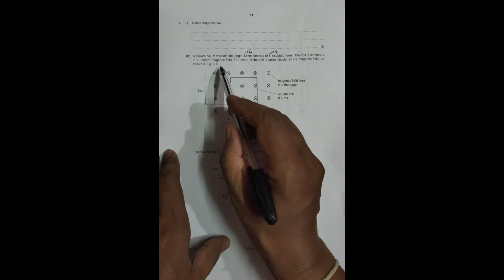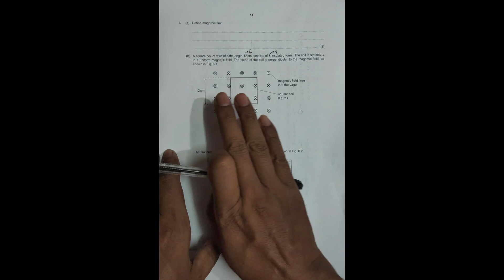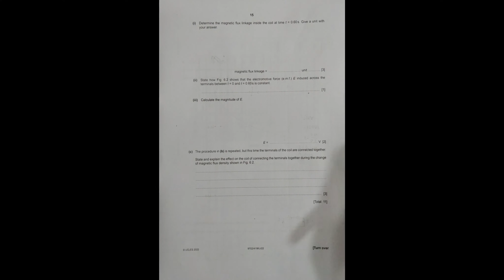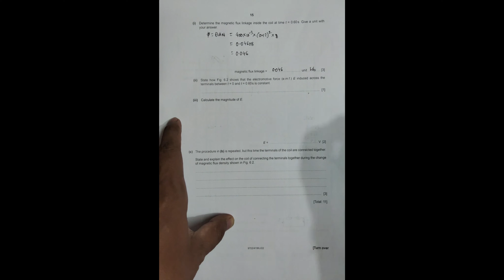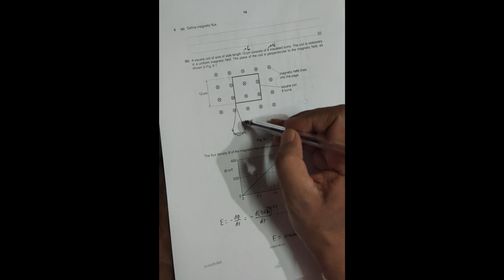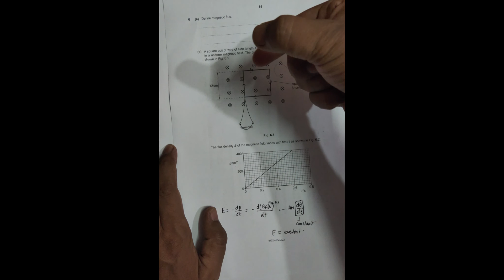2022 CAIE AS & A level May June Physics Paper 41 Q. No. 6 (9702/41/M/J/22) by Sajit C Shakya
Solution to 2022 CAIE AS & A level May June Physics Paper 41 Q. No. 6 (9702/41/M/J/22) by Sajit Chandra Shakya from Nepal

Chapter - MAGNETIC FIELD

6 (a) Define magnetic flux.

(b) A square coil of wire of side length 12cm consists of 8 insulated turns. The coil is stationary in a uniform magnetic field. The plane of the coil is perpendicular to the magnetic field, as shown in Fig. 6.1.

The flux density B of the magnetic field varies with time t as shown in Fig. 6.2.

(i) Determine the magnetic flux linkage inside the coil at time t = 0.60s. Give a unit with your answer.

(ii) State how Fig. 6.2 shows that the electromotive force (e.m.f.) E induced across the terminals between t = 0 and t = 0.60s is constant.

(iii) Calculate the magnitude of E.

(c) The procedure in (b) is repeated, but this time the terminals of the coil are connected together.

State and explain the effect on the coil of connecting the terminals together during the change of magnetic flux density shown in Fig. 6.2.